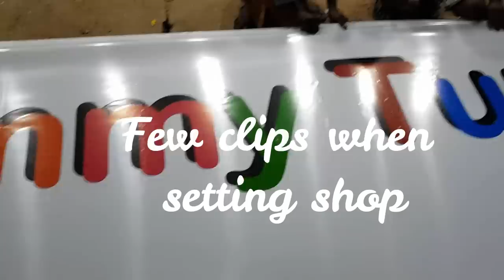Our Yummy Tummy Shop Tour - Buy Baking Supplies in Nagercoil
We Ship all over india. Whatsapp this no for details.